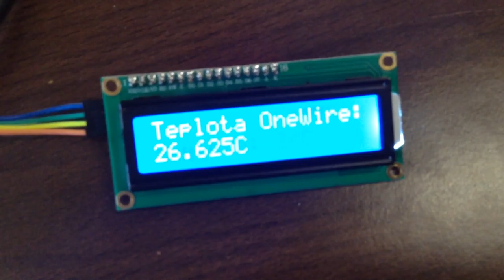Raspberry pi meteostanice